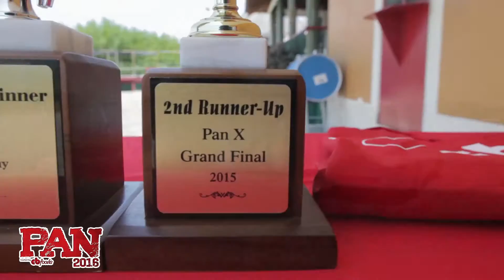Road to PAN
Influencers Terri-Karelle and Dufton journey across Jamaica to meet past PAN winners who are now in Trelawny and Montego Bay.